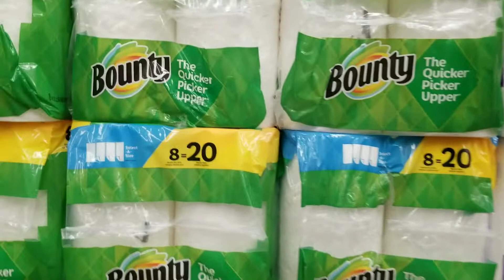May Bago Supermarket 2021/ Las Vegas Vlog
bago supermarket sa amin langa malapit